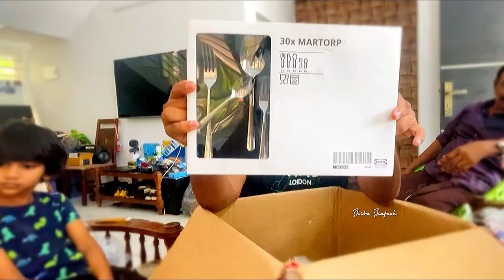ഒരു Dubai പെട്ടി പൊട്ടിക്കൽ 🎁